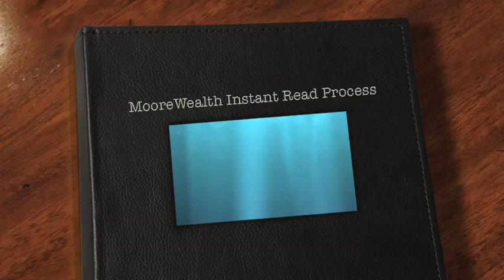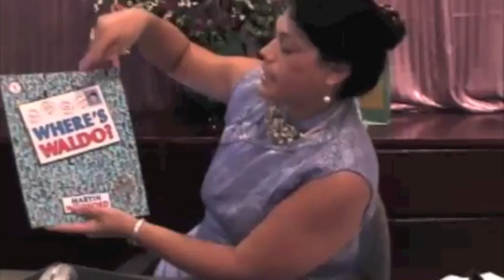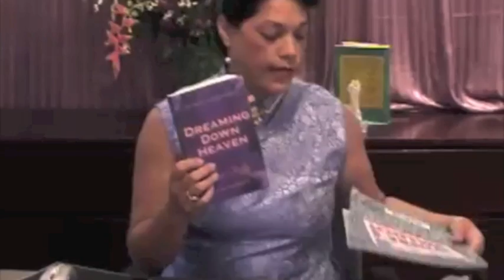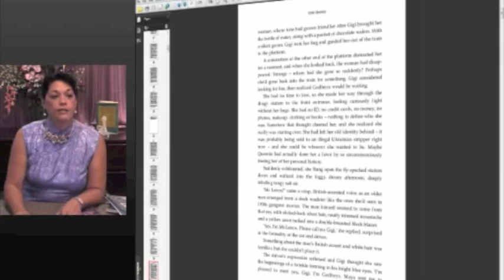MooreWealth Instant Read Process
Learn to preview a book in 2 minutes and begin to recall the content from your other than conscious mind as you need it.

Join Ms. Moore as she teaches you to preview books on-line live with the author and experience a group reading process where a morphogenic field of knowledge is shared by all.

for a complimentary passcode